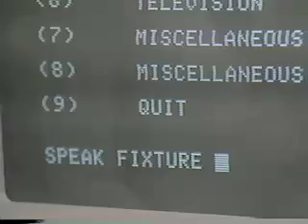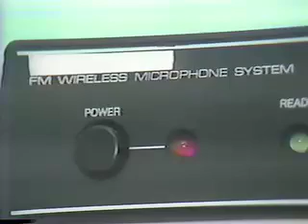World's First Voice Activated Computer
This is the first video ever of the SoftVoice Computer System, which was the first computer of save a human life.  Invented by Lon Safko, it now resides in the Smithsonian Institution in Washington, D.C.  April 24, 1986.